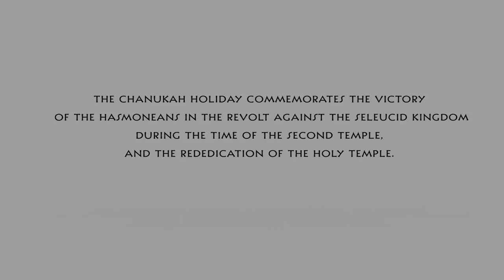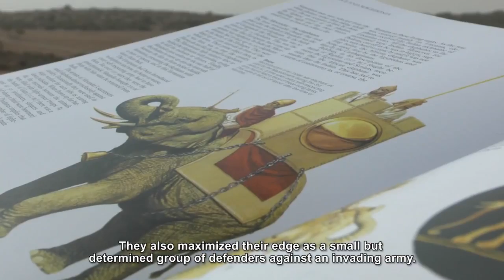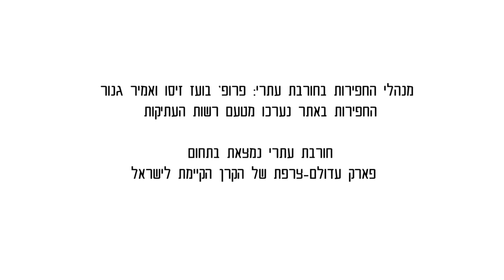Hanukkah: The Hasmonean Revolt Against the Greeks - Prof Boaz Zissu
First published Nov 26, 2013 on the Bar-Ilan University YouTube page.